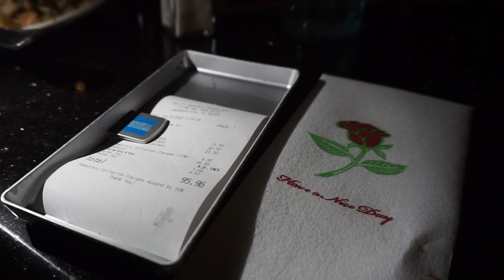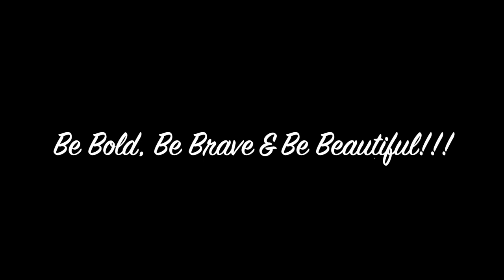A week in my life fall vlog 8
Interest: Beauty•Luxury•Lifestyle•Fashi
Location: Jacksonville,Fl
Christian (I’m real but absolutely in love with Jesus)
Married, mother of 4
Age:40+

Daughters YouTube channel: The Lola & Mango show
Twin sister YouTube: Estella Grace